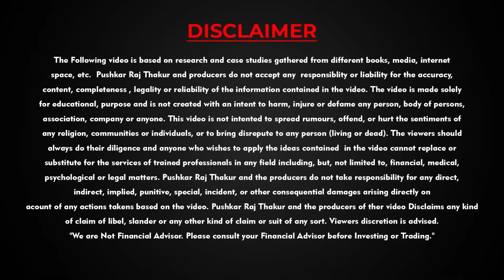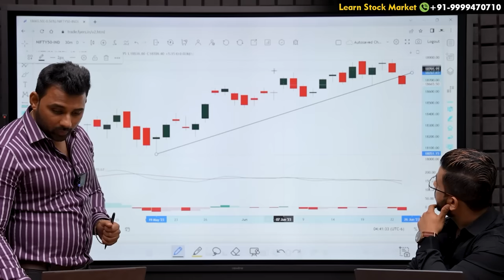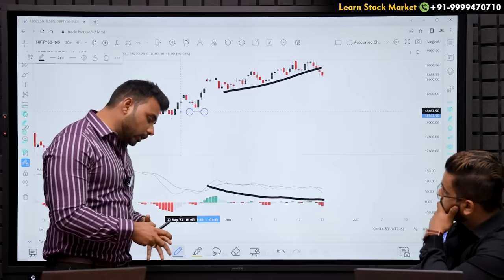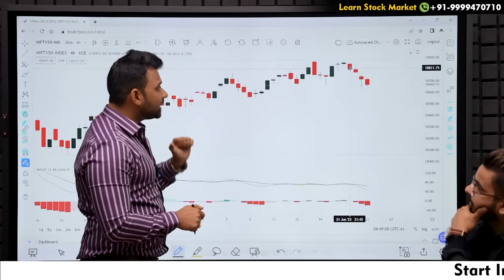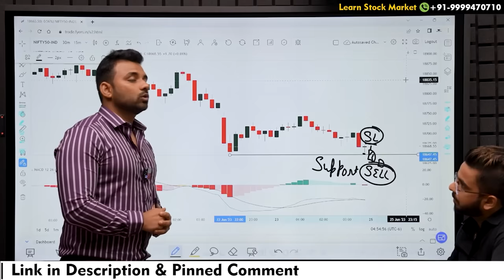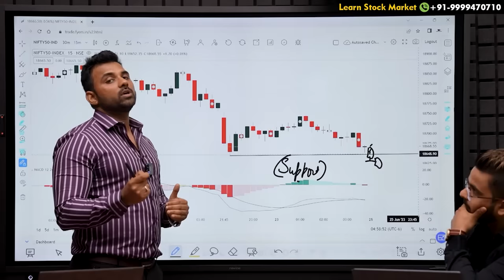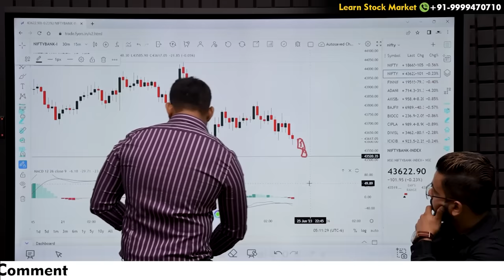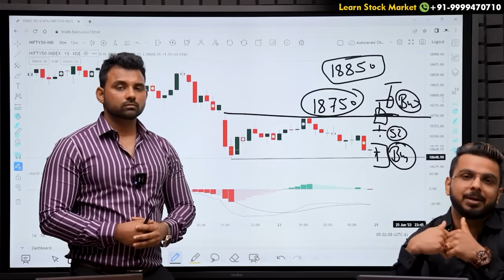How to do Stock Market Analysis by Self? | Nifty Bank Nifty & FinNifty Prediction | Chart Analysis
About Pushkar Raj Thakur :

Pushkar Raj Thakur is India's Leading Educator & Business Coach. With Millions of  Followers on all major Social Media Platforms, he is known for his versatile knowledge of Financial Education, the Stock Market, Personal Mastery, Sales, Marketing, Human Psychology & Business Development.